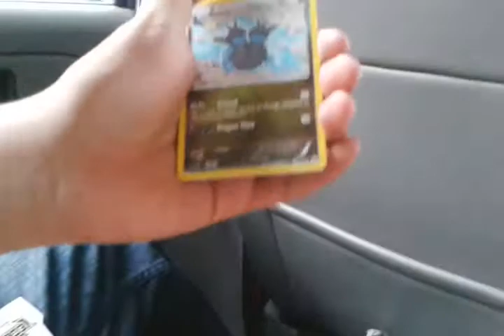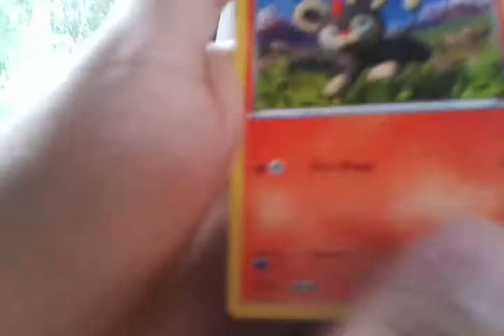Best Pokemon booster pack opening (FA pull)